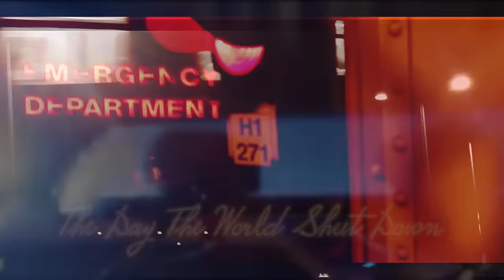Marty Mone - The Day The World Shut Down (Official Music Video)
This latest track details a true bittersweet tale of the highly relatable notion of long distance relationships during the covid-19 pandemic. One Song with Two True Intertwined Stories

SOUND CLOUD
Marty Mone

@Marty MoneMUSIC

Marty Mone
The Day The World Shut Down Lyrics

Is this the future
Nobody seems to know and there
Used to be places
Where me and you could go and I

Think it is crazy
That is a disgrace
I can’t believe they asked you
To cover that pretty face

Even with the unknowing
I love your view on gratitude
And Where is this all going
I don’t care once it’s me and you

We broke the rules and ventured
Through them empty streets
Short cuts behind delivery trucks
Just so we could meet, and you know

As we look out
Over them city lights
Watching the heroes
Moving through the night as I
Lay beside you
And listen to your heart pound
I didn’t even notice
The day the world shutdown
O no

As we
watch the same bus passing
Empty every time
Everyone has a hero
And to me you are mine

The railroad tracks what is wrestling
With a empty high-speed train
Carrying only memories
Of happiness and pain

And I could tell
Looking in your eyes
Underneath your face mask
You where wearing  a smile

You only see
Happiness and love
Sometimes the glass is empty
But with you it’s always full

Watching the heroes
Lay beside you
O no

O no

The Day The World Shut Down Wrote by Marty Mone
Recorded, Mixed & Mastered by Marty Mone
Recorded at The Plot Cottage Studios owned By Marty Mone
Recording Studio, The Plot Cottage Studios

This latest track details a bittersweet tale of the highly relatable notion of long distance relationships during a pandemic. It draws from his personal experiences of being away from his partner, Jules, who lives a considerable distance from him.

As we all know, the pandemic brought life to a screaming halt for many. Marty was in the midst of his Australia & New Zealand tour when the news hit, causing him to abruptly wrap up the last leg of his touring schedule. For Marty, it all came as a bit of a shock.

“I never really saw or heard much about the virus during the tour. It felt like there was a lapse in time”.

The lyrics and motifs take a deeper, more emotional turn in comparison to Marty’s usual upbeat, happy-go-lucky style. The line “as we look out over them city lights, watching the heroes moving through the night” was inspired by an unforgettable moment watching the lights of the city out of an airplane window as he flew home from his tour. For him, adjusting to the new regulations of not being able to freely see his beloved Jules was the wake up call that life would be different from here